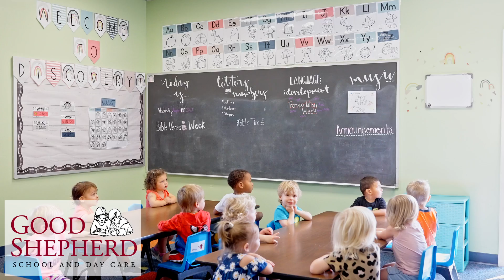Good Shepherd School / Why We Teach / Kimberly's Story